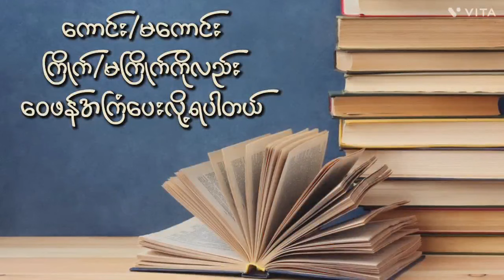ဓာတ်ပုံဆရာ၊ ဒဂုန်ရွှေမျှား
ကျွန်တော့်Channel မှာ စုံထောက်ဝတ္ထု၊ ဘာသာပြန်ဝတ္ထုနဲ့ မြန်မာဝတ္ထုများကို နေ့စဉ် ဖတ်ပြပေးနေပါတယ်

 ဆရာကြီးရွှေဥဒေါင်းရေးသားသည့် စုံထောက်ကြီး ဦးစံရှား စုံထောက်ဝတ္ထုတိုများ စုစည်းမှု

ကမ္ဘာကျော်စုံထောက်ကြီး ရှားလော့ဟုမ်း ဝတ္ထုများ စုစည်းမှု

ဆရာကြီးရွှေဥဒေါင်း အကောင်းစားဝတ္ထုများ စုစည်းမှု